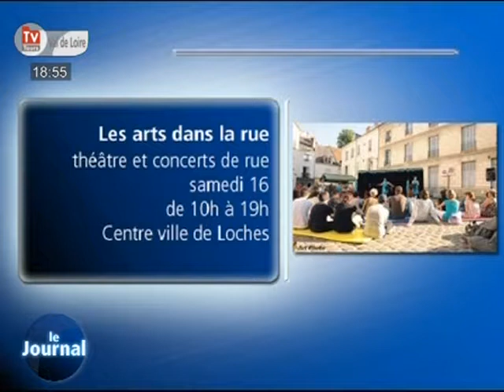Tours: l'agenda du pont du 14 Juillet!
Sites webs/blogs, copiez cette vidéo avec le bouton "Intégrer" !
 Vous ne savez pas quoi faire ce week end dans l'agglomération tourangelle? Cet agenda est fait pour vous!